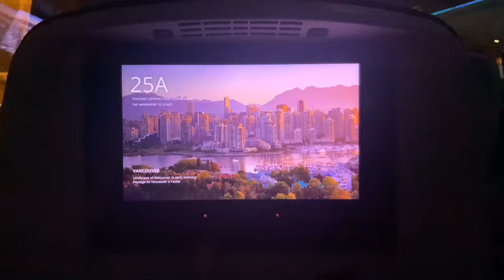TO VANCOUVER IN BELLA HADID COSPLAY